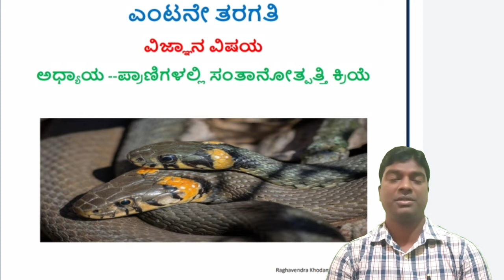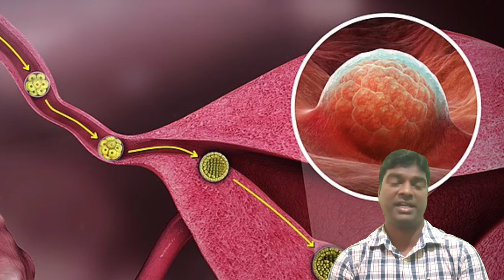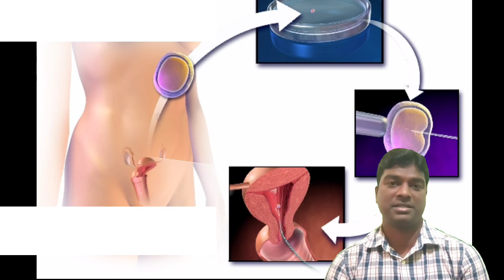👫8ನೇ ತರಗತಿ ವಿಜ್ಞಾನ॥ಪ್ರನಾಳ ಶಿಶು॥Reproduction in Animal॥In Vitro Fertilisation॥IVF॥Class 8th Science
RAGHAVENDRA KHODAMPUR

it is a educational channel.in this channel we update the information related primary,highschool,puc,degree,diploma and many more.

along with this we update the videos related to science subject of class 4th standard to 12th standard.

we upload the the content related to teacher eligibility test(TET) That is content discussion ,question paper analysis and answer key.

we discuss important topics which may ask in TET exam primary teacher appointment and GPT teacher appointment.

along with this we update information related to teacher transfer process.student scholarship process.

here we update the information related to student tracking system(SATS KARNATAKA).

WE update information related to textbook ,DSERT Karnataka,Mid day meal programme,uniform ,shoes and socks, etc.

sslc examination related information will be updated such as exam date hall ticket evaluation details (KSEEB Karnataka)

we update the information such as nishtha online training,diksha,teacher information software,computer litrecy test,TDS,